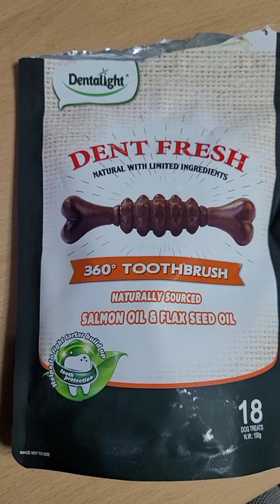치석 제거 음식 맛있게 먹는 귀염둥이들♡ 치아 튼튼해서 맛있는 거 많이 먹고 건강하길 바래~~^^ 귀염둥이들♡